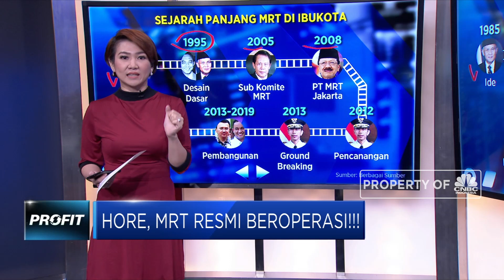Hore, MRT Resmi Beroperasi!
Moda Raya Terpadu atau MRT Jakarta fase satu, akhirnya resmi beroperasi pada Minggu, 24 Maret 2019. Presiden Joko Widodo telah meresmikan moda transportasi MRT bagi warga Jakarta dan sekitarnya di Stasiun Bundaran Hotel Indonesia.

Like & Follow Facebook:
CNBC Indonesia

cnbcindonesia